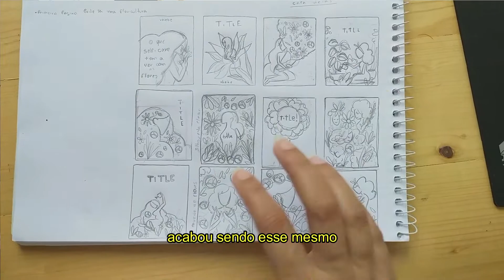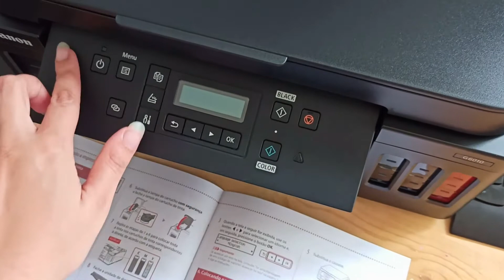Studio Vlog! Zine, impressora nova e pintura em tela 🎨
Meu primeiro studio vlog! Nesse vídeo vocês me acompanham no processo de criação de meu zine, o unboxing da minha nova impressora e pintura de um quadro gigante!